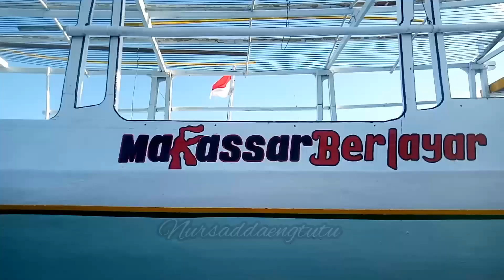Ribuan Kapal Nelayan Patorani Siap Berlayar Mencari Telur Ikan Terbang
lokasi Parkiran Kapal Nelayan Siriman Jaya Abadi Gelesong